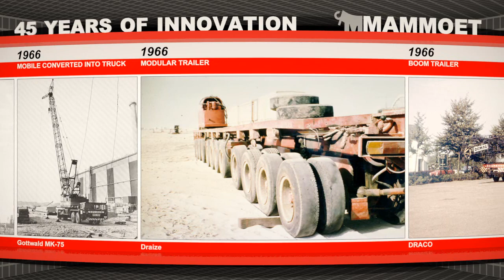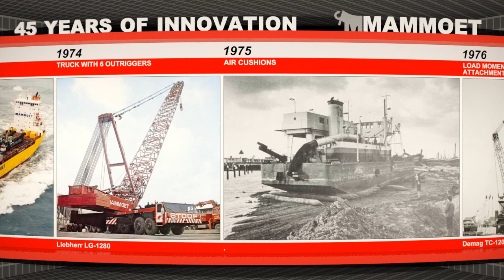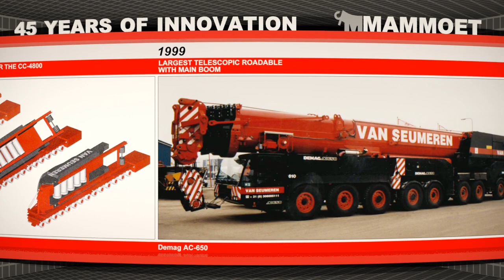MAMMOET: 45 YEARS OF INNOVATION (VAN SEUMEREN HISTORY)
HISTORY OF 45 YEARS OF INNOVATION BY VAN SEUMEREN AND MAMMOET. PRESENTED DURING NEW GENERATION HEAVYLIFT CRANES PTC 140 DS AND PTC 200 DS.